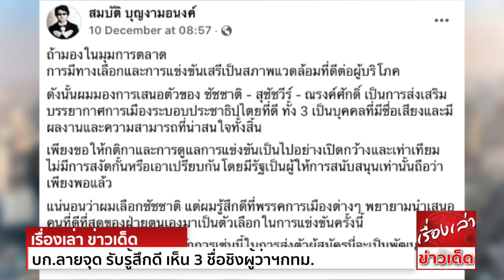บก.ลายจุด รับรู้สึกดี เห็น 3 ชื่อชิงผู้ว่าฯกทม. ชี้ถ้าแข่งกันแฟร์ๆ ดีต่อ ประชาชน-พัฒนาระบอบ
ความเคลื่อนไหวการเปิดตัวผู้สมัครเลือกตั้งผู้ว่าฯกทม.เป็นไปอย่างคึกคัก หลังพรรคประชาธิปัตย์เตรียมเสนอชื่อ นายสุชัชวีร์ สุวรรณสวัสดิ์ อดีตอธิการบดีสถาบันเทคโนโลยีพระจอมเกล้าเจ้าคุณทหารลาดกระบัง ลงแข่ง โดยมีชื่อ นายชัชชาติ สิทธิพันธ์ุ อดีตรัฐมนตรีว่าการกระทรวงคมนาคม ที่ประกาศตัวก่อนหน้านี้ และ “ผู้ว่าฯหมูป่า” นายณรงค์ศักดิ์ โอสถธนากร ผู้ว่าราชการจังหวัดปทุมธานี ที่อยู่ระหว่างการตัดสินใจ
ล่าสุด (11 ธ.ค.) นายสมบัติ บุญงามอนงค์ หรือ บก.ลายจุด นักกิจกรรมทางการเมือง ได้โพสต์แสดงความคิดเห็นถึงกรณีดังกล่าว โดยมีรายละเอียดดังนี้
“ถ้ามองในมุมการตลาด
การมีทางเลือกและการแข่งขันเสรีเป็นสภาพแวดล้อมที่ดีต่อผู้บริโภค
ดังนั้น ผมมองการเสนอตัวของ ชัชชาติ – สุชัชวีร์ – ณรงค์ศักดิ์ เป็นการส่งเสริมบรรยากาศการเมืองระบอบประชาธิปไตยที่ดี ทั้ง 3 เป็นบุคคลที่มีชื่อเสียงและมีผลงานและความสามารถที่น่าสนใจทั้งสิ้น
เพียงขอให้กติกา และการดูแลการแข่งขันเป็นไปอย่างเปิดกว้างและเท่าเทียม ไม่มีการสกัดกั้นหรือเอาเปรียบกัน โดยมีรัฐเป็นผู้ให้การสนับสนุนเท่านั้นถือว่าเพียงพอแล้ว
แน่นอนว่า ผมเลือกชัชชาติ แต่ผมรู้สึกดีที่พรรคการเมืองต่างๆ พยายามนำเสนอคนที่ดีที่สุดของฝ่ายตนเองมาเป็นตัวเลือกในการแข่งขันครั้งนี้
ถ้าทุกสนามการเมืองใช้หลักการเช่นนี้ในการส่งตัวผู้สมัครนี่จะเป็นพัฒนาการสำคัญในระบอบประชาธิปไตย”